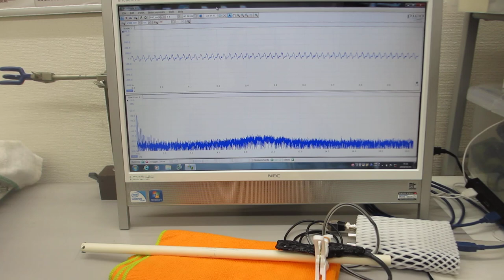メガヘルツの超音波発振による、表面弾性波のダイナミック制御技術（超音波の非線形制御システムを開発する技術）